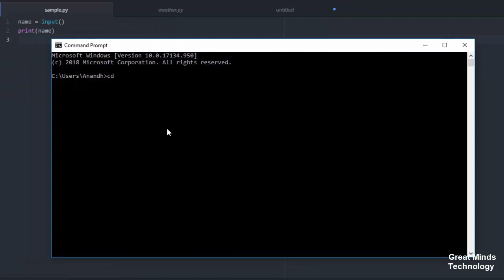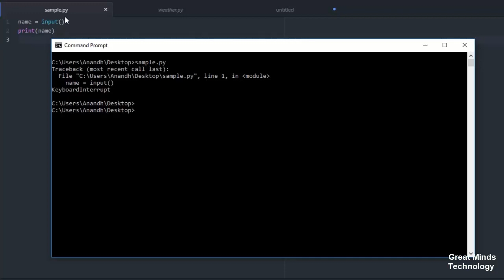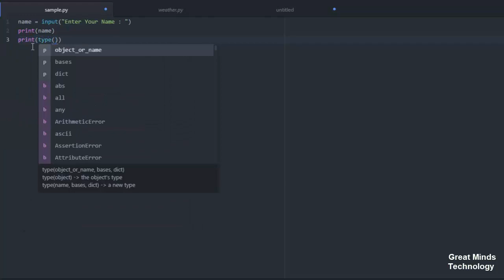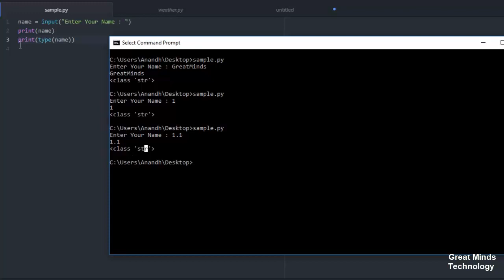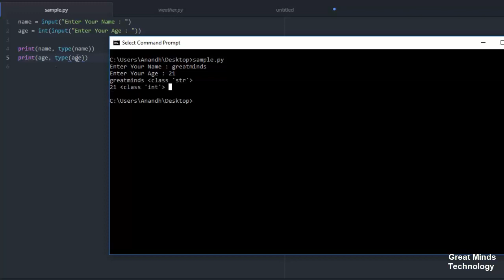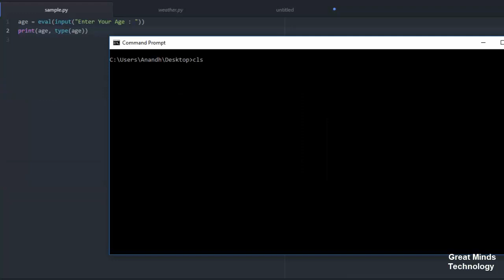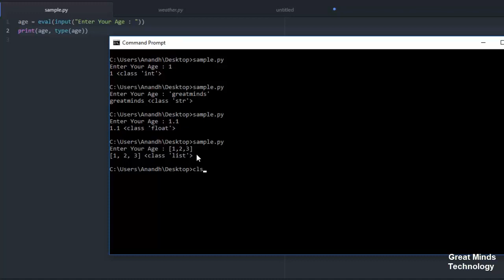Input Function - Python | Tamil Tutorial | iCoding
input function in python